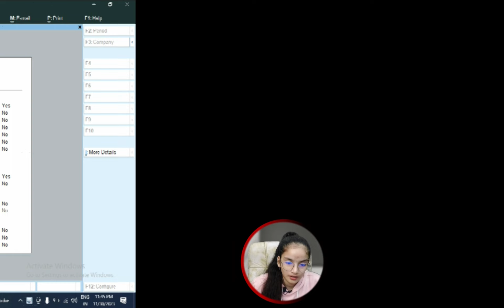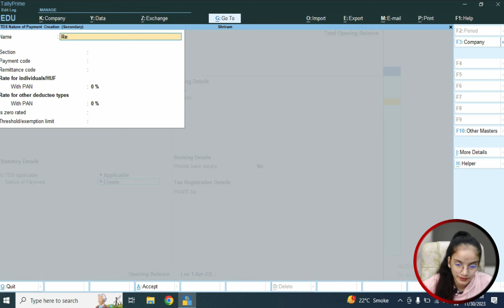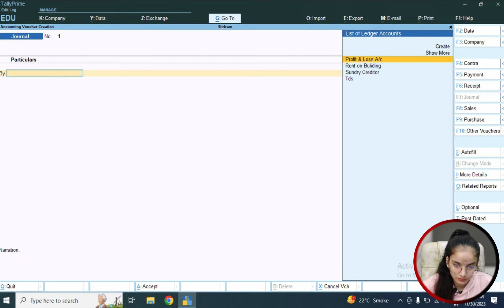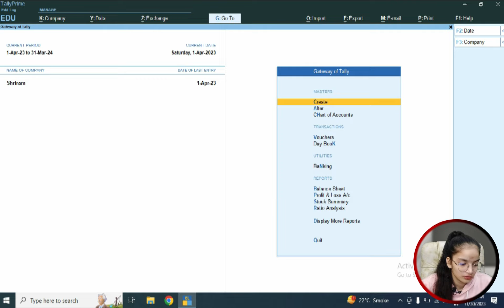#36 TDS entry in tally prime | TDS auto calculation in tally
In this video, hum shikhengeTDS entry in tally prime . App log video end tak jarur dekhe.find all the videos of the Tally Prime course in this playlist

TDS entry in tally prime

Your Quarry:- ✍✍✍✍✍
1. tds entry in tally prime.
2.TDS Enable in Tally Prime Hindi.
3.TDS Accounting in Tally Prime.
4.TDS Voucher Entry in Tally Prime.
5.How Auto Calculation TDS In Tally Prime.
6.Complete TDS in Tally Prime.
7.what is tds in tally prime.
8.TDS Practical Entry in Tally Prime.
9.TDS Payable entry in Journal Voucher.
10.TDS DEDUCTIONS IN TALLY PRIME.